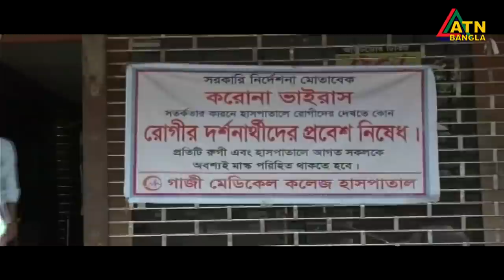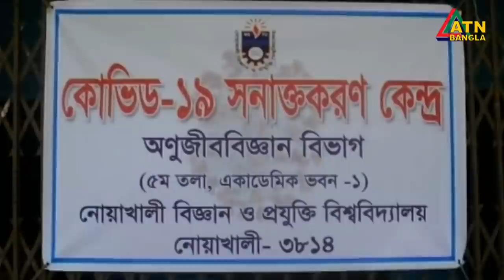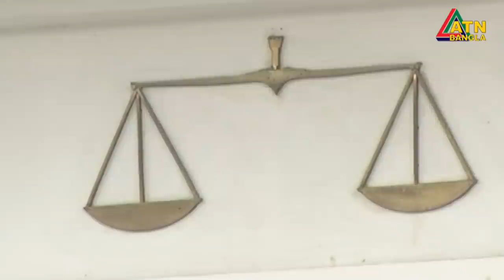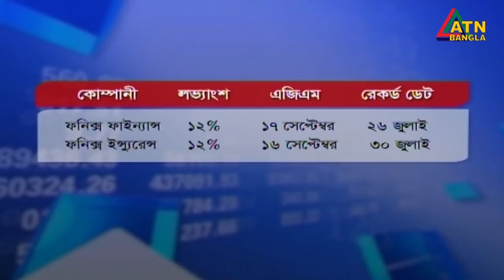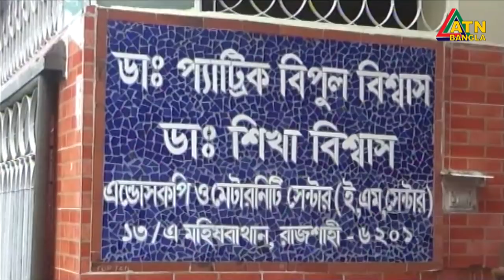এটিএন বাংলা দুপুর ২টার সংবাদ । 06.07.2020 | ATN Bangla News at 2pm